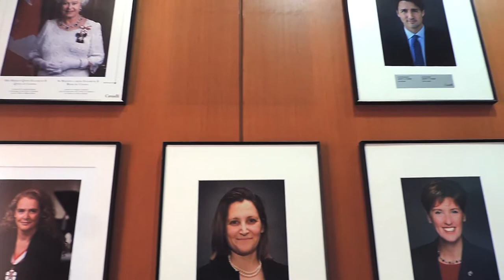Canadian ambassador to Ukraine Roman Waschuk welcomes ChumakWay cyclists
All we are staying back here in Ukraine while the ChumakWay team heads off to Canada and the United States to bring a message of peace and friendship to communities across our country. So I do encourage you to listen to their stories, to tell your story or stories and get together to have healthy, enjoyable, entertaining and knowledge-built time.

Moi, je m’appelle Roman Waschuk. Je suis l’ambassadeur du Canada en Ukraine. L’équipe de ChumakWay embarque pour une voyage de Vancouver jusqu’à Montréal. Je vous invite à les rencontrer, à les inviter chez vous, à échanger des histoires de notre pays, de l’Ukraine, des expériences, des participations sportives aussi et bénéficier de la possibilité d’échanger avec  l’équipe motivée et très intéressante. Alors, bonne chance!

Full video will be soon. We'll ride all over the world! 🌎